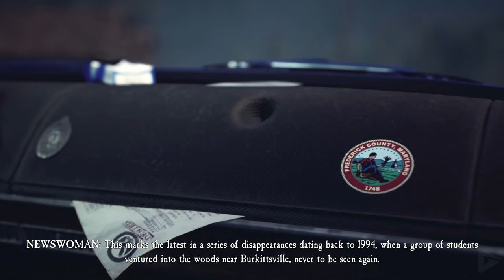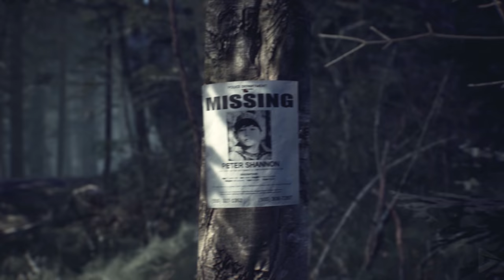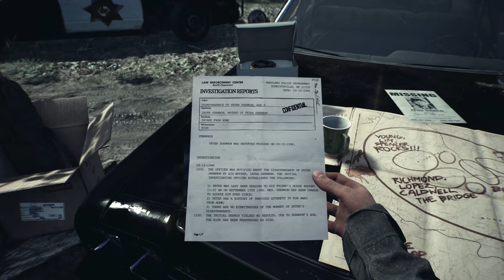BLAIR WITCH All Cutscenes (Game Movie) 4K Ultra HD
This video includes all cutscenes from Blair Witch in our game movie format. It also includes the full story, all chapters and ending.

The game is set in the year 1996, two years after the events of the first movie. Ellis Lynch, a former police officer and a veteran, travels to the Black Hills Forest to join the search party for a missing boy, nine-year old Peter Shannon. He brings with him his pet dog, Bullet. While driving towards the Forest, he receives a call from his ex-wife, Jess. When he arrives at the forest, he takes his flashlight, and acquires a Walkie-Talkie and begins his search. Shortly after entering the forest, Ellis decides that he should call Sheriff Lanning, who is also on the search for the missing child. Ellis tells Lanning that he is joining the search, to which Lanning questions Ellis about whether the condition he is going to be a burden on him during it. Ellis assures him that everything will be fine because he has Bullet with him.

After communicating with Lanning, Ellis ventures with Bullet through a small area of the forest in day time. Ellis finds a hat from which Bullet is able to follow Peter's scent. As the sky gets darker, Ellis and Bullet make their way through the forest, eventually reaching a campsite. Ellis discovers a camcorder placed on a rock; he picks the camcorder up and checks it, before blacking out. Ellis begins to dream, recalling previous points in his life. When Ellis finally awakens, it is shown that he had fallen asleep in the tent and it has gotten significantly darker outside.

Ellis remembers the camcorder from before he blacked out and happens upon a red tape. Ellis begins to view the tape and realizes that he can make certain objects from the tape appear or move in reality. Ellis successfully rewinds the red tape and a small toy police car appears on the ground.

Shortly after, Lanning calls Ellis. Ellis begins trying to explain the red tape and what happened, but Lanning reveals that when they didn't find such a campsite. Lanning tells Ellis to stay where he is so they can all meet up and follow Bullet. Ellis tells him that he can't wait for them to catch up and disconnects.

Ellis and Bullet eventually arrive at a crooked tree with black vines and white branches. Ellis and Bullet begin searching the surrounding area. Ellis finds what looks to be war trenches and a broken down vehicle. As he searches the vehicle, he finds a red tape which shows that Peter was abducted.

As Ellis and Bullet are heading back to find another route, the broken-down truck from before is now Lanning's truck. Ellis gets in the truck and switches on the headlights. A bright flash envelopes everything around Ellis and he steps out of the truck to find that it seems to be the next morning.

Continuing on his search, Bullet finds a pile of leaves and branches and begins digging and whimpering. Ellis discovers Lanning's body, and a tape showing that Lanning was murdered by Peter's abductor. Ellis follows Bullet back the way they came only to find that the river they crossed is now dried up. While walking across the river, Bullet begins to sniff at something, an old soldier's helmet. Ellis begins examining it and is told to run.

While running, Ellis hears gunshots and dogs barking and sees flashes of light are coming from all around them until the come to a very large tree with an opening in the trunk. Ellis begins to follow Bullet through the tree hearing a voice saying "Come to me, Ellis." He continues to hear the voice as he is calling out for Bullet. He finally gets to an opening, but he falls down and begins to crawl until he passes out again and begins dreaming.

The nightmare shows that Ellis shot Peter's brother while responding to a robbery call, severely injuring him.